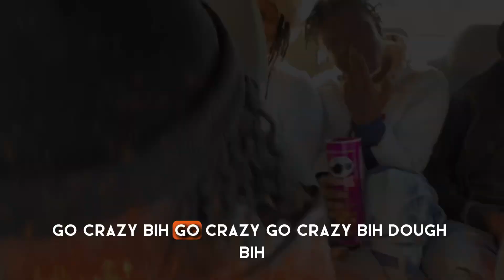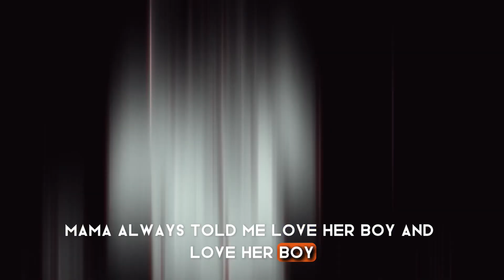Vlog 1 (freestyle, live performance,meet and greet ) Ft Woke dev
Our first Vlog was lit 💪🏾 it was too manny bars if you ask me 🤣🔥  FT ​⁠@WOKEDEV